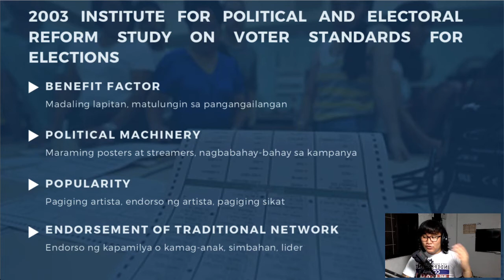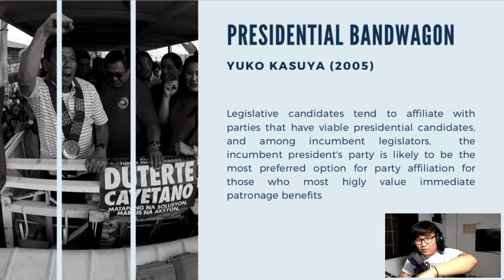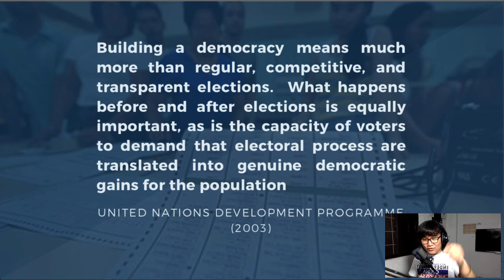The Philippine Electoral System | Part 5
Raw Discussion on Philippine Electoral System.